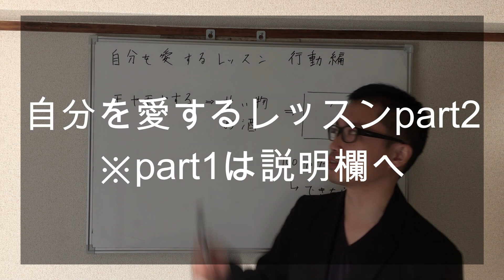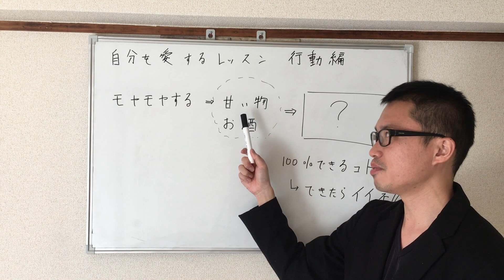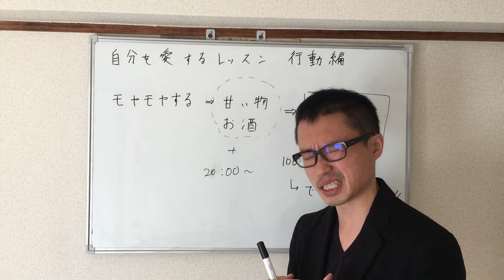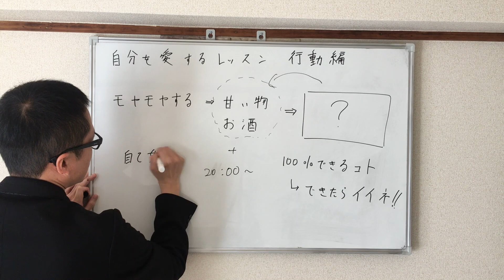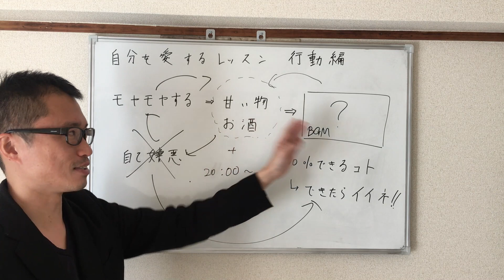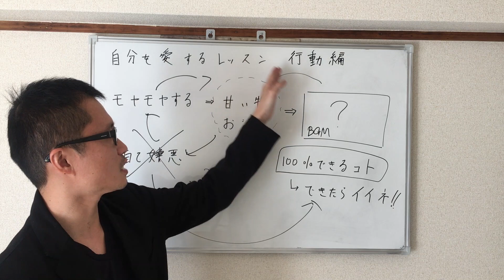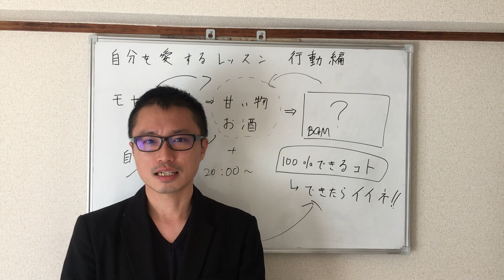自分を愛するレッスンpart2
自分を愛することに必要なのは「知る+興味を持つ」こと。今回は自分を愛するレッスンの第二弾として自分の「行動」を知ることにフォーカスをあてました。part1の自分の気持ちが揺れる「時間」と併せて知ることで、より自己愛をふくらませる理解が進みます。

■当チャンネルの人気の動画

■自分軸を取り戻す7日間メルマガ（無料）